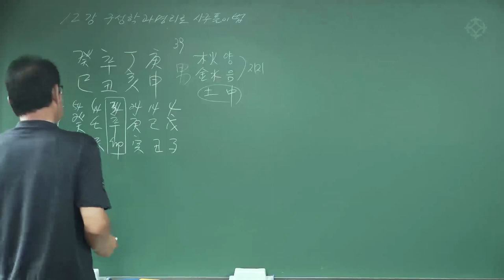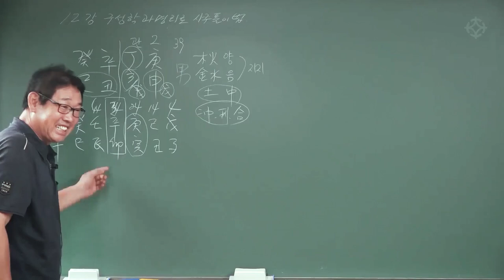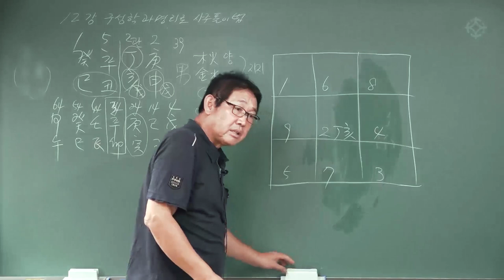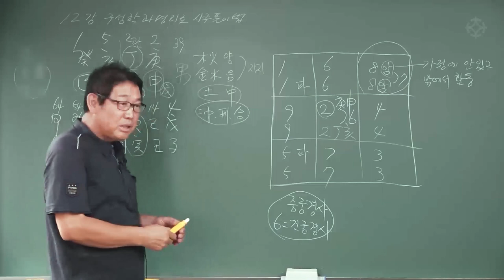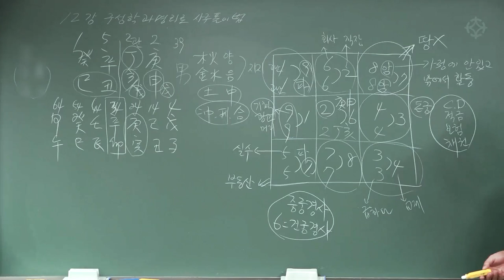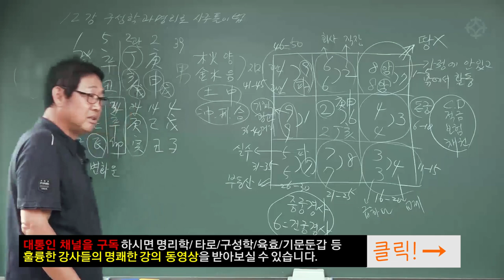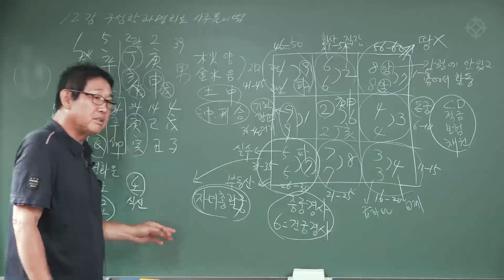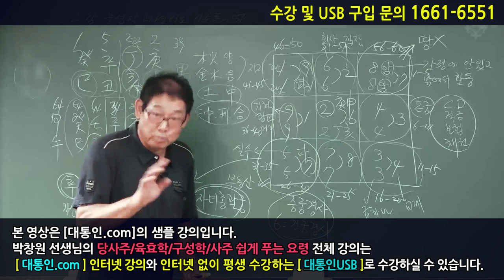신축일주 : 구성학과 명리로 바로바로 운세푸는 법 - 박창원 선생님 [대통인.com]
*2021년 수강생 모집 자세한 내용은 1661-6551로 문의하세요*

명리학은 어렵다?
구성학과 명리로 사주를 풀어가는 방법을
실제 사주를 통해 쉽게 풀어 설명하는 박창원 선생님의
'구성학과 명리로 바로바로 푸는 실전 사주' 강좌!

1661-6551